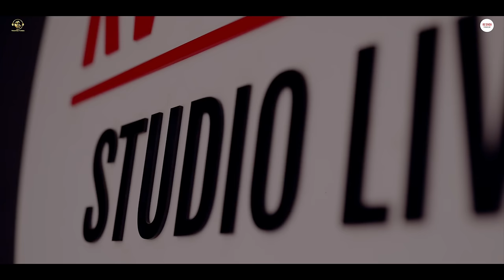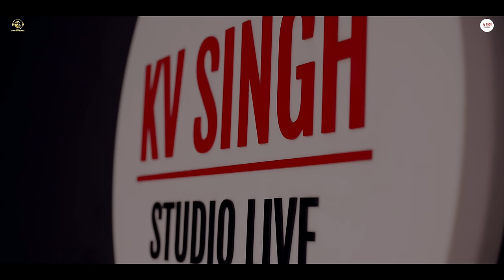Daaka (Full Video) Karam Brar | Kv Singh | Babbu Deol | New Punjabi Songs 2024 - Trusted Tunes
Trusted Tunes Presents

Song:- Daaka
Singer :- Karam Brar
Lyrics:- Babbu Deol
Music:- KV Singh
Director:- Gurpreet Singh
Dop:- Sachin Sharma
Edit:- Ashu Kathpaul
Producer:- Varun Jindal
Label:- Trusted Tunes